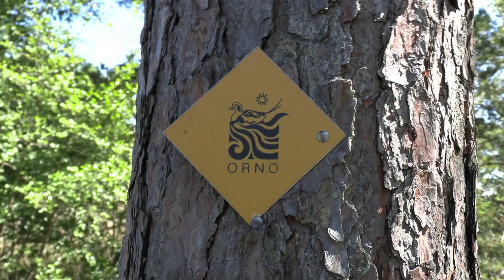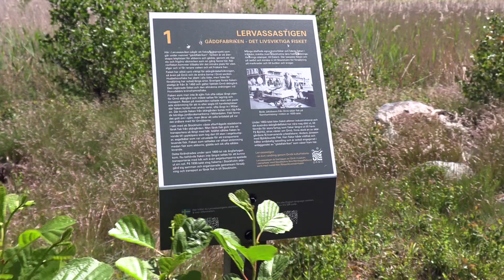Vandra i Stockholms skärgård, Lervassastigen på Ornö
Lär dig mer om Ornös fantastiska natur- och kulturarv av en riktig expert! Karin från Bygdemuseet Ornö Sockenstuga berättar allt som är viktigt att veta om ön och särskilt om  Lervassastigen.